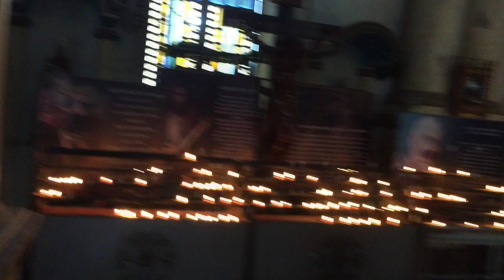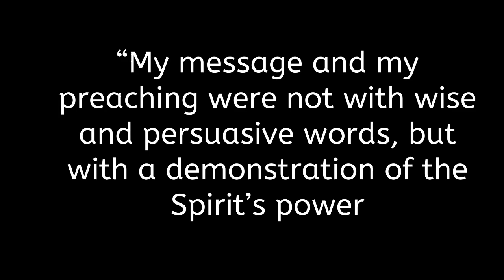Healing Miracles at Paoay Church, Ilocos. Many set free in Jesus name and hear the Truth.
Many miraculously healed in front of "House of God" then learn the Truth (Freedom Mission to Ilocos, Philippines)
The gospel was preached with a demonstration of power (1 Corinthians 2:4).  Many were healed and set free by Yahusha Jesus Christ in front of the historic San Agustin Church in Paoay, Ilocos Norte (Philippines) including a woman suffering from a tumor growth, a woman with a foot injury, some people with frozen shoulders, and a woman suffering from "choking" condition among others.

Salvation is through Jesus Christ alone. Repent of your sins because He has paid the penalty of your sins on the Cross.  Put your faith in Him alone and commit to follow Him for the rest of your life (He will supply the grace to empower you to obey Him).  Obey Christ’s command to get baptized as a faith response (Acts 2:38, Mark 16:15, Matthew 28:19).

We believe God is restoring His church to its roots in Acts in these Last Days to prepare for Christ’s return.

“And he said unto them, Go ye into all the world, and preach the gospel to every creature. He that believeth and is baptized shall be saved; but he that believeth not shall be damned. And these signs shall follow them that believe; In my name shall they cast out devils; they shall speak with new tongues; They shall take up serpents; and if they drink any deadly thing, it shall not hurt them; they shall lay hands on the sick, and they shall recover. So then after the Lord had spoken unto them, he was received up into heaven, and sat on the right hand of God. And they went forth, and preached every where, the Lord working with them, and confirming the word with signs following. Amen.”

“And my speech and my preaching was not with enticing words of man's wisdom, but in demonstration of the Spirit and of power: That your faith should not stand in the wisdom of men, but in the power of God.”

READ WHY the Modern Church today is not the same as the early church in the New Testament (an excerpt from the book “PAGAN CHRISTIANITY”):

Learn about the 3 Pillars of the Church of Pergamos (Unbiblical Church System)

Find out why the Last 12 Verses of Mark (Mark 16:10-20 - which includes the lesser we’ll known Great Commission verse) have been dropped from modern translations of the Bible including the NIV

Learn 8 truths about Yahusha Jesus Christ that every person on earth should know about

Learn the true history of the modern church (It’s not Biblical)

Learn more about Biblical Church (like in the Book of Acts)

Is tithing Biblical?